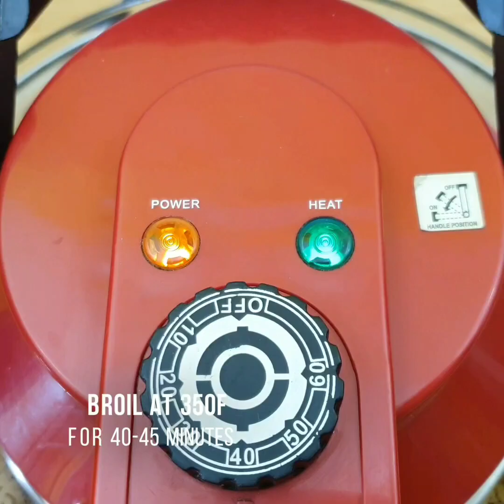Lechon Manok | Tender & Juicy Roasted Chicken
Filipino-style Roasted Chicken. Tender, juicy, and flavorful. A recipe shared by my niece Jayleen.